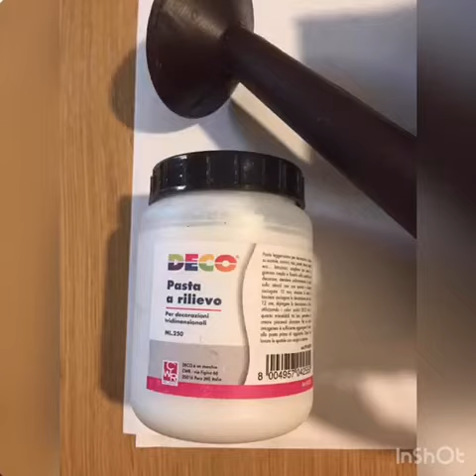Creazione di una tela con un foglio di decoupage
Ed ecco pronto un nuovo quadro, realizzato con un foglio di decoupage. Tutorial semplice in cui avrete bisogno solo di: una tela, un foglio di decoupage a vostra scelta, una pennellessa, colla per decoupage, pittura gessosa e (nel caso voleste replicarlo fedelmente) della pasta a rilievo.
Provate anche a voi a casa e fateci sapere!